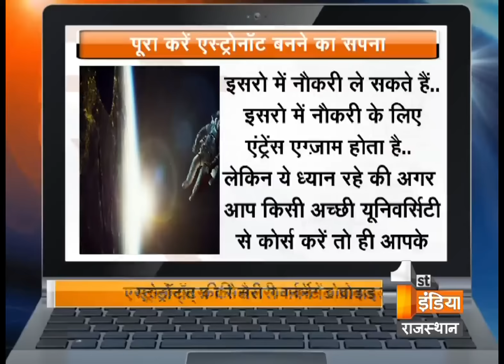Tips to Become an Astronaut | अंतरिक्ष यात्री बनने के लिए कुछ टिप्स | NASA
In childhood when you used to sleep on terrace, defiantly while seeing in the sky you have thought something or several questions you might be having in your mind that how far the sky could be, or about stars and moon, in day how it is possible that they become invisible. Many times you have left with several unanswered question and you wished to visit there. But with time we opt our  career according to interest and some continuously wished to visit there and who visits there they used to known as  astronaut. To make a suceesful Career in astronaut is not that much easy it needs a lot of time and concentration.

Today in Rozghar Samachar we would be  briefing you  how to become the best astronaut.